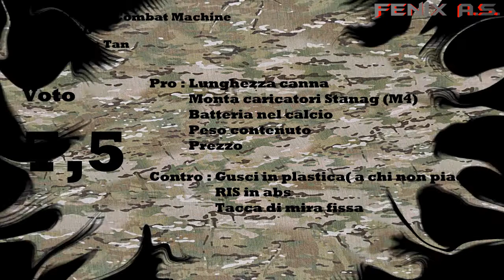Recensione GR15 G&G Combat Machine TAN - Softair ITA